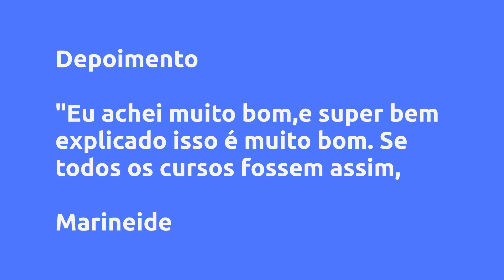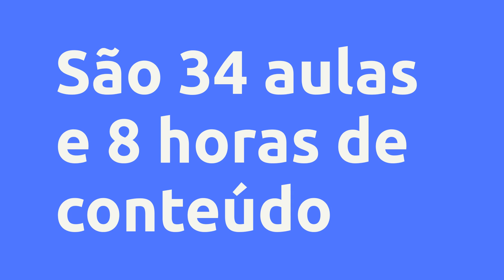(REVIEW) CURSO SPA E PLÁSTICA DOS PÉS - LOTUS - LOTUS BEAUTY TRAININGS, VALE A PENA?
Curso Spa e Plástica dos Pés - Lotus - Lotus Beauty Trainings, Vale a Pena?

Um pouco sobre (informações do produtor):
Curso 2 em 1 da Lotus, de Spa dos Pés e Plástica dos Pés, técnicas incríveis, que restauram a beleza e o bem estar dos pés de sua cliente.

Este curso é altamente indicado para quem está iniciando ou profissionais que desejam se aperfeiçoar na área da estética.

Mulheres empreendedoras com vontade de crescer são nosso público alvo. Você é como nós? Então conheça as vantagens:

📓📔 Curso com ótimo custo x benefício, contendo: x Video Aulas + Apostila + Certificado.

GARANTIA de conteúdo exclusivo, qualidade profissional e técnicas PERFEITAS para você tornar seu negócio lucrativo a curto prazo. Junte-se a nós, seja LOTUS.

Vantagens:
🌸 VANTAGENS

⭐ 02 CURSOS EM 01!

⭐ Ótimo Custo Benefício.

⭐ Acesso Vitalício.

⭐ Certificado de Conclusão Incluso.

⭐ Conteúdo em PDF para Estudo e Prática.

⭐ Conteúdo Exclusivo, Constantemente Atualizado.

⭐ Aulas Teóricas.

⭐ Aulas Práticas (Video Aulas Passo a Passo).

⭐ Grupo VIP Para Alunas: Dúvidas, Dicas e Interações.

⭐ Bônus Especiais.

⭐ Sorteios Exclusivos.

⭐ Garantia de 7 Dias Para Reembolso.

Atenção: As aulas são passo a passo (do iniciante ao avançado), ou seja, qualquer pessoa pode aprender, com a mesma qualidade de um curso presencial!

Conteúdo:
👩‍🎓 Sua Área de Aluna
⭐ Oportunidade ⭐ Curso Expert em Unhas - Lotus
💡 Teórico
🔛 Spa dos Pés
🔛 Plástica dos Pés 1
🔛 Plástica dos Pés 2
🎁 Bônus! Dicas Para Profissionalizar Seu Negócio